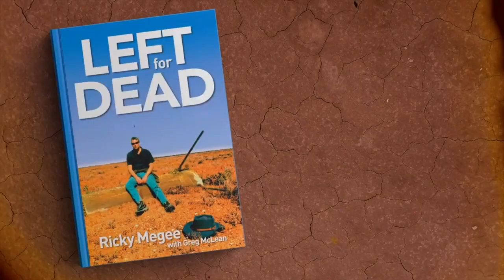قصة_حقيقية لشخص فعل الخير في الناس الخطأ